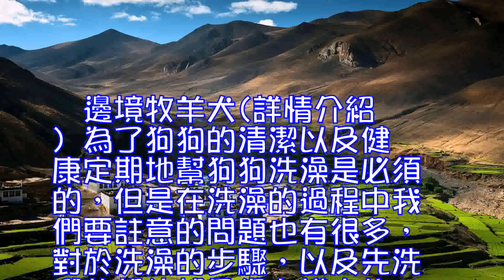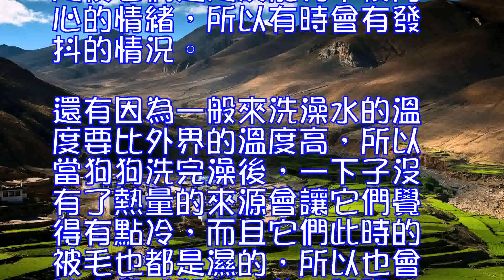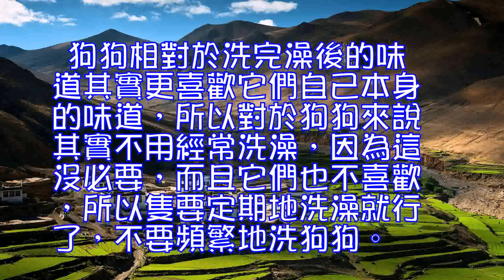狗狗洗完澡發抖的原因,為什麼狗狗不喜歡洗澡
0

 邊境牧羊犬(詳情介紹)
 為了狗狗的清潔以及健康定期地幫狗狗洗澡是必須的，但是在洗澡的過程中我們要註意的問題也有很多，對於洗澡的步驟，以及先洗哪些部位都是很有講究的，如果一不註意很可能會對狗狗的身體造成影響。有些狗狗再洗完澡後可能會有一些反應，那麼狗狗洗完澡發抖的原因是什麼呢。
 對於第一次洗澡的狗狗來說對於水它們都是有著一定的恐懼的，因此幫它們洗完之後它們還是沒能夠平復內心的情緒，所以有時會有發抖的情況。還有因為一般來洗澡水的溫度要比外界的溫度高，所以當狗狗洗完澡後，一下子沒有了熱量的來源會讓它們覺得有點冷，而且它們此時的被毛也都是濕的，所以也會讓它們感覺到一些不舒服。
 因此對於剛剛洗完澡的狗狗，我們應該盡快的用毛巾幫它們擦乾，然後再用吹風機將它們的被毛吹乾，記住一定要吹的十分乾，不能吹個八九分乾就完事了，這樣不負責任的做法，很可能會給狗狗帶來危害。

 法國鬥牛犬(詳情介紹)
 雖然為了狗狗的清潔以及健康著想，我們都會定期地為自己的狗狗洗澡，可是對於狗狗來說它們並不是很喜歡洗澡，甚至是有一些討厭，即使有些狗狗在洗澡時表現得很歡快，但它們大多隻是因為玩水而比較開心而已，那麼為什麼狗狗不喜歡洗澡，我們來了解一下原因。
 從狗狗的天性來說，它們隻在草叢裡打了幾個滾就可以解除不洗澡帶來的瘙癢，而且我們所謂的去洗澡，對寵物狗狗來說會覺得那種味道很難聞，它還是喜歡自己的體味，除狗味兒之外，別的味道對於它來說都是異味。許多養寵物狗狗的人你們有沒有發現狗狗洗完澡會到處蹭，有一部分原因就是為了盡量把毛裡的水分蹭乾，另一部分則就是把剛洗完澡的味道盡量蹭掉，找回熟悉的味道。有些寵物狗狗認為梳毛其實就是洗澡，因為梳毛可以梳到沾在毛兒的上灰塵和雜物，也能 預防得皮膚病的，而且對於不會出汗的它們來說，皮膚表面並不容易有污垢，跟給它洗澡起到的效果從某種角度來說是相同的。對於特別不愛洗澡的狗狗來說，養寵物狗狗的人隻要保持每天都給它梳毛的話，就可以適當的減少洗澡的次數。
 狗狗相對於洗完澡後的味道其實更喜歡它們自己本身的味道，所以對於狗狗來說其實不用經常洗澡，因為這沒必要，而且它們也不喜歡，所以隻要定期地洗澡就行了，不要頻繁地洗狗狗。